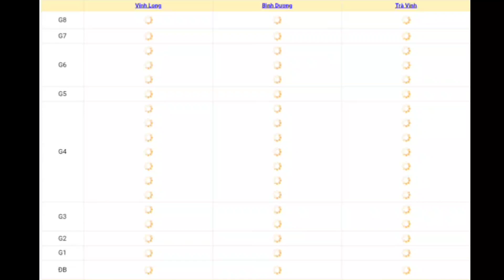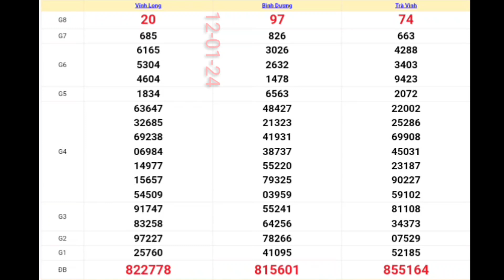XSMN | Quay Thử Kết Quả Xổ Số Miền Nam Hôm Nay 12-01-2024 xs vĩnh long , bình dương , trà vinh